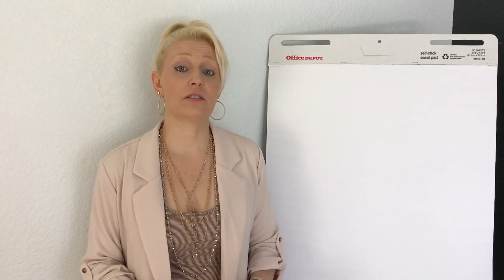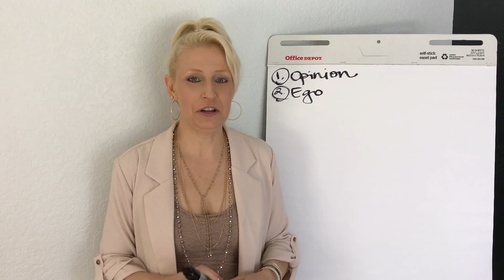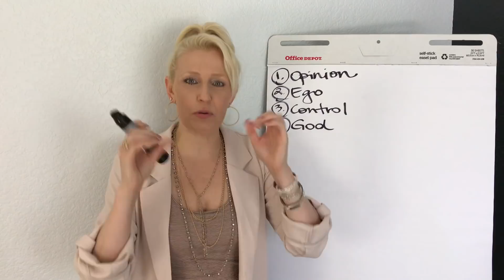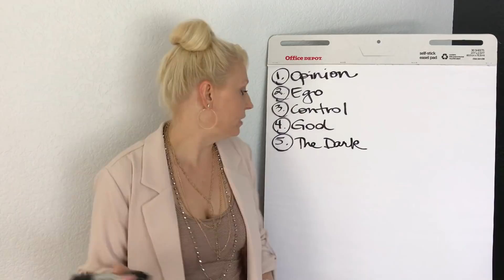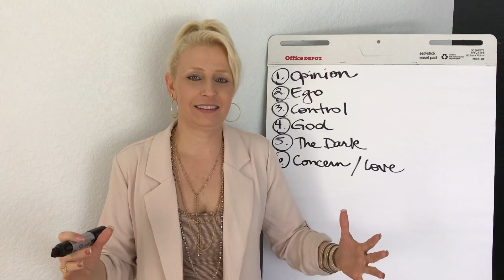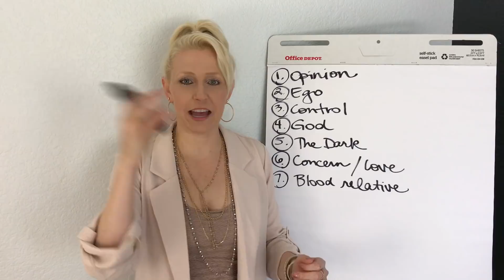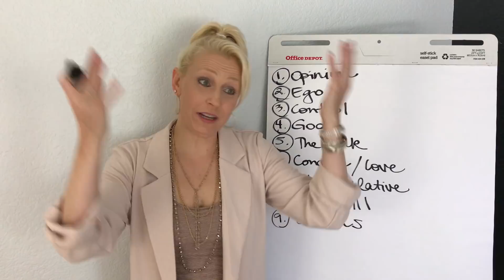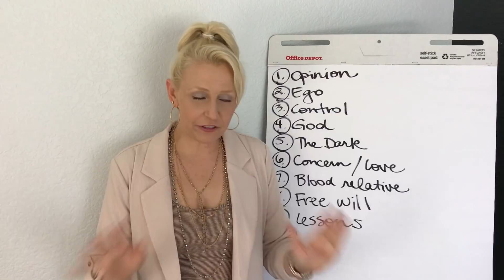Did Your Family Reject You For Being Gay?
The Absolute® discusses the dynamics behind familial rejection of Truth.